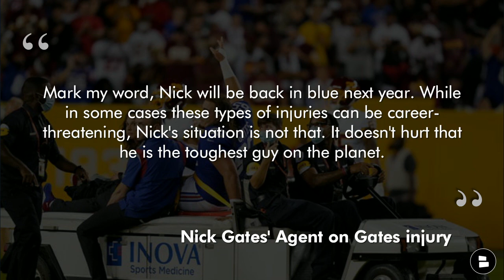New York Giants News: Injury Report Ft. Kenny Golladay & Kadarius Toney + Giants vs Falcons preview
New York Giants vs. Atlanta Falcons preview is on tap for today’s video! Giants news focuses on Nick Gates injury update, Giants keys to victory and a look at the most recent NY Giants injury report. Week 3 of the 2021 NFL season is a must win for the Giants if they want any chance of making the 2021 NFL playoffs. The Falcons and Giants are both 0-2 and will be playing like their season is on the line, because it is. Giants Now host Marshall Green shares his Falcons vs. Giants preview, keys to victory and predictions in this video!

Giants vs. Falcons Keys To Victory:
#1 Finish drives
#2 Put pressure on Matt Ryan
#3 Get Saquon going early
#4 Win the turnover battle
#5 Play like your season is on the line

New York Giants Injury Report:
​​Evan Engram (calf)
Kenny Golladay (hip)
Saquon Barkley (knee)
Logan Ryan (hamstring)
Kadarius Toney (ankle)
Kaden Smith (knee)
Austin Johnson (illness)
Nate Ebner (quad)
Cam Brown (hamstring)

Joe Judge, Jason Garrett and Patrick Graham will need to be coaching like their season are on the line if the Giants want to leave with 3 with a 1-2 record. The 2021 NFL season is still young and there is time for the NY Giants to turn this around but it has to start in week 3 vs. the Atlanta Falcons.

Saquon Barkley is coming off a game where he showed flashes of his old self where he broke off a 40 yard run. With 10 off days in between week 2 and week 3 I expect Barkley to be heavily involved in the Giants game plan this week.

Kenny Golladay and Jason Garrett have squashed the apparent beef they had but that won’t matter if Golladay is underutilized again this week. Golladay is dealing with a hip injury that has made him a limited participant in Giants practice this week.

Nick Gates Injury Update per Jordan Raaanan, “Nick Gates is still down in a hospital in Virginia. Has some more procedures in his future. Joe Judge couldn’t completely rule out it being a career-ending injury, but seemed hopeful that wasn’t going to be the case.”

If you want to watch the Eli Manning press conference hit up our Giants website!

Follow our Giants host on Twitter!